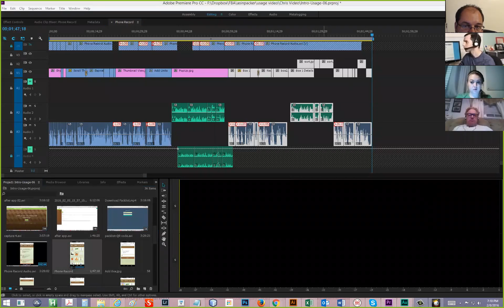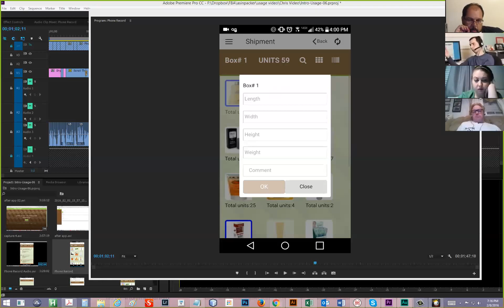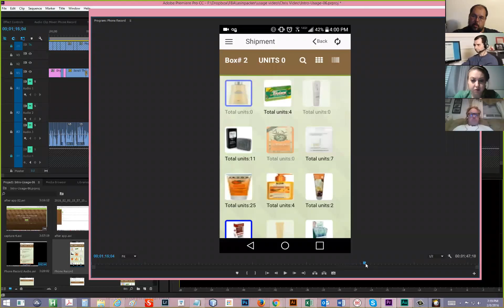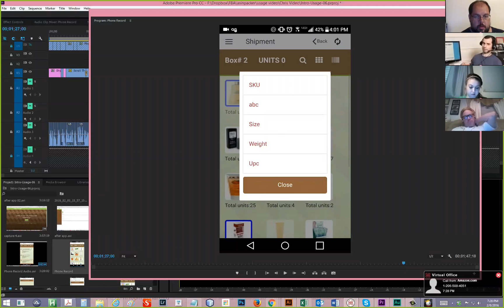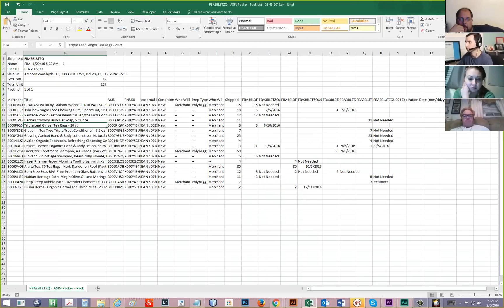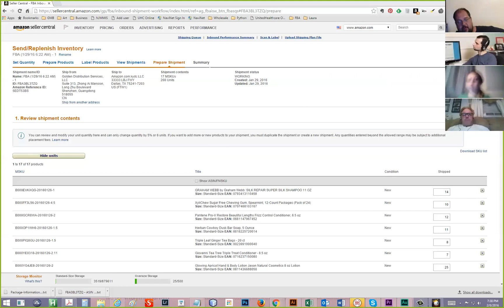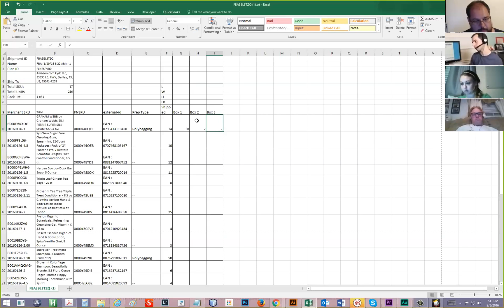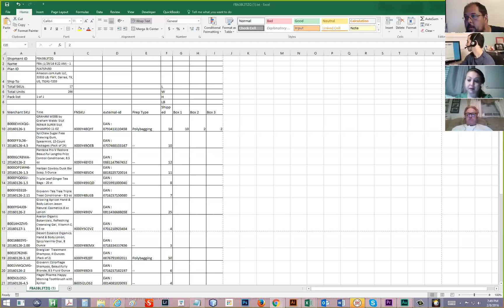Asin Packer Launch Video - Demo & Interview!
In this video we analyze a new tool in the market called ASINPacker. Michael Goldberg is one of the creators of ASINPacker and comes on in the video to discuss what the tool can do to benefit your business and also gives and in-depth preview of how to use and navigate it. This is THE FIRST, exclusive interview with Michael introducing his tool and I am proud to have the opportunity to present to you all.

A mobile and web app for your android or iOS tablet that will sync your shipments, and their contents to a private online database so that you can quickly and accurately keep track of what products are packed inside which shipment boxes.

After a shipment is created through seller central, or a third party software ASIN Packer will then download the shipment and contents data into the mobile application. Using the app you will then be able to view the contents of the shipment and note which products are placed in which boxes. Once a box is complete you simply enter the dimensions and weight, and either complete the shipment or move on to your next box.

FINISH PACKING

Once a shipment has been full packed, click save and all the packing data is instantly saved to our website servers. All shipment information that was entered on the app is now available on the website. Next to the shipment that was just worked on will be two links. The first link will to download a pack list that can be then uploaded into seller central. The second link will download a QR code for each box packed to adhere to the outside of the box.